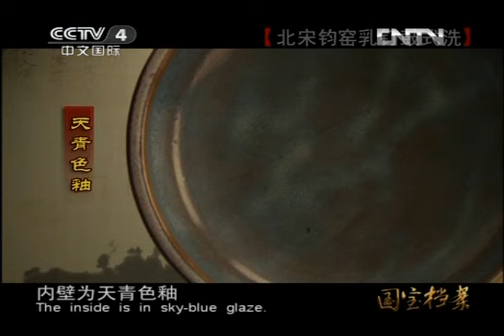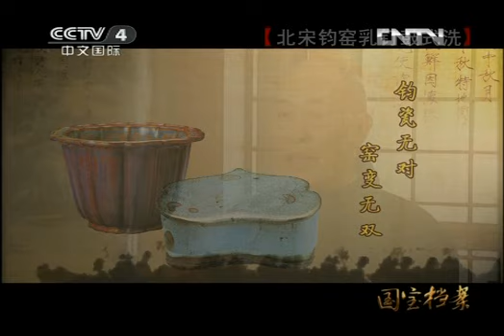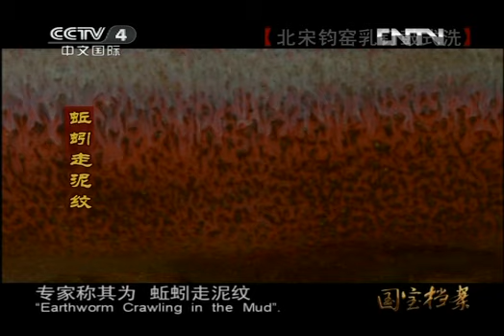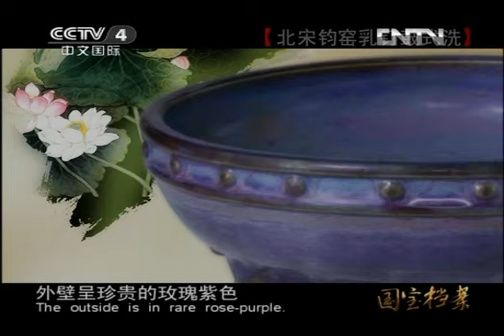国宝档案 《国宝档案》 20121017 北宋钧窑乳钉鼓式洗